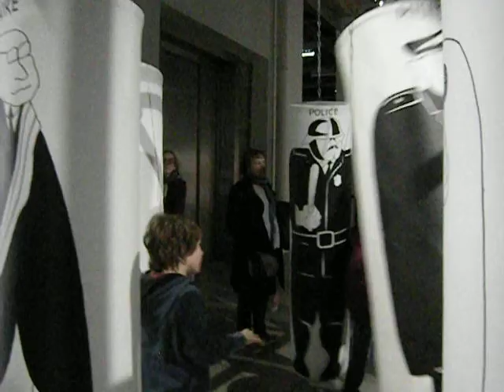Targets and Punching Bags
These things reminded me of current events.  I was thinking about drones and venting frustration, mostly.

The room is very noisy in this clip at Le Palais de Tokyo museum of modern art in Paris, France because it's interactive and many children were there, really enjoying that.  The SOLEIL FROID show contains many smaller shows.  Your ticket allows you to see them all, usually, but the facility is so huge, you are likely to run out of energy.  The métro stop TROCADERO is nearby and so is the Eiffel Tower, and the often-overlooked Passy Cemetery.

Videos and photos without flash are allowed in this museum without restriction.